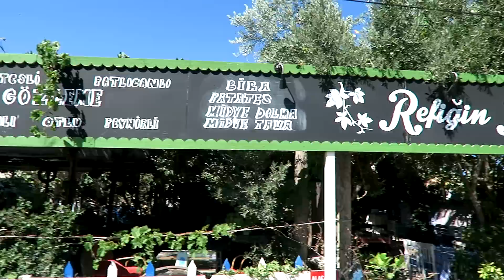VLOG | Alaçatı'da Bir Gün